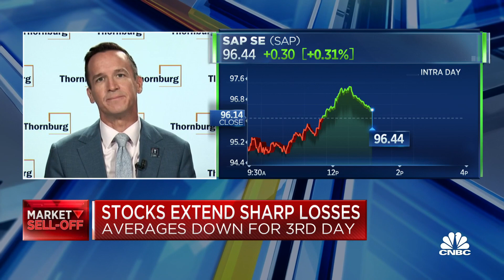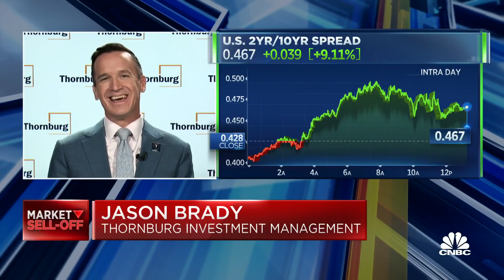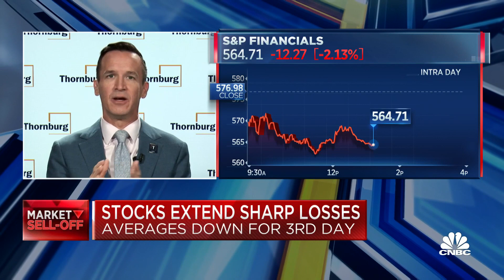Bonds are starting to be relatively better, says Thornburg's Jason Brady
Jason Brady, Thornburg Investment Management CEO, joins 'The Exchange' to discuss tech stocks, dividends and bonds.